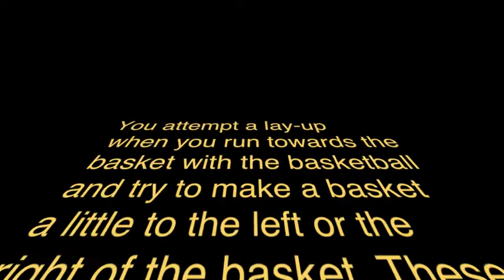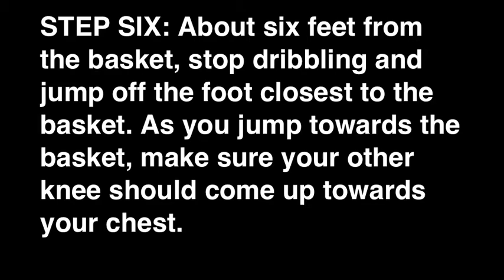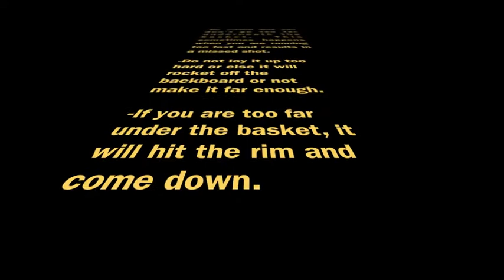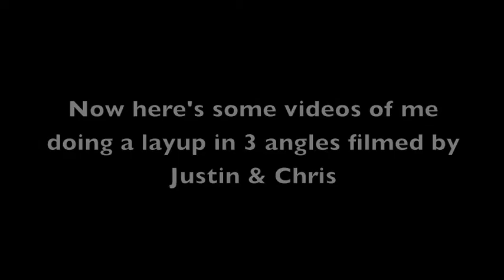Yr 10 High Performance Task (Basketball- Lay Up)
This was for my project in Year 10 HPE (Health & Physical Education) This video will teach you everything you need to know about layups and how to execute them when playing basketball.